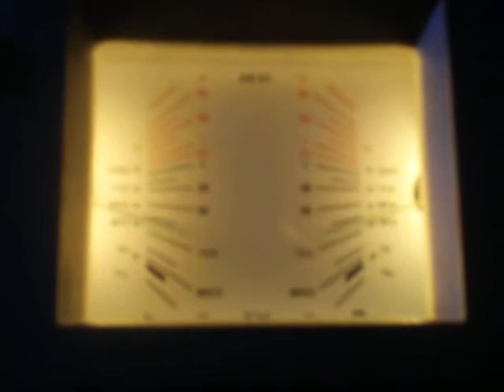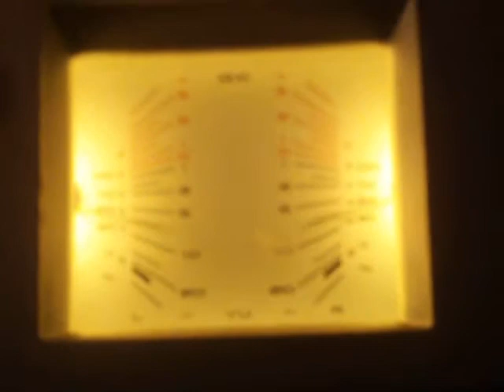daisy andd esmansa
dear tags in ben and donnys house